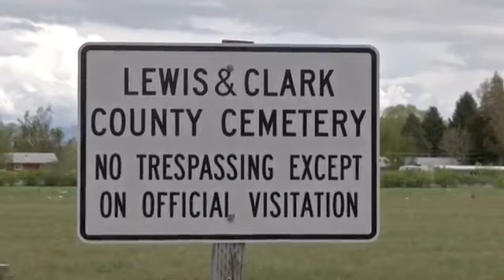Lewis and Clark County Cemetery adds memorial to those whose remains were long uninterred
A new granite memorial will now provide a permanent remembrance for people in Lewis and Clark County whose remains had gone unclaimed.